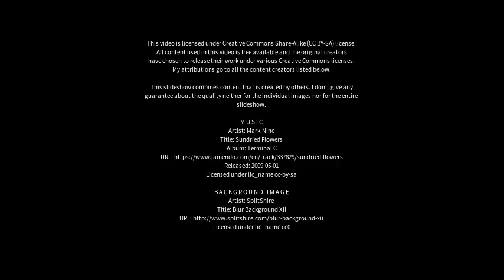Best places to visit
Best places to visit - Mehnagar (India) Best places to visit - Slideshows from all over the world - City trips, nature pictures, etc.